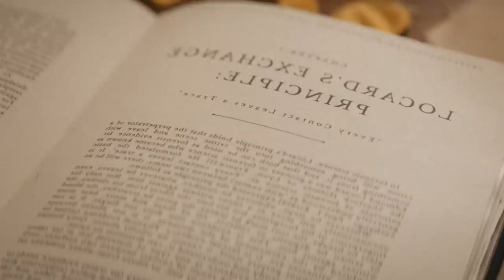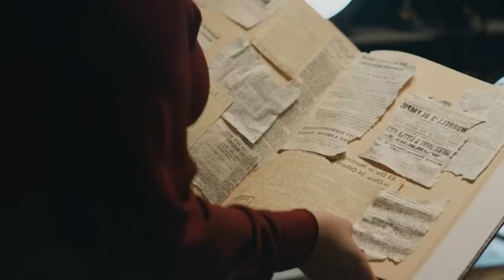மர்மமான திகில் கதை | Hollywood Movies Explanation & Story Review in Tamil | TAMIL VOCAL CANDY